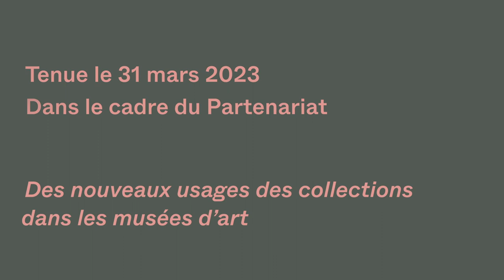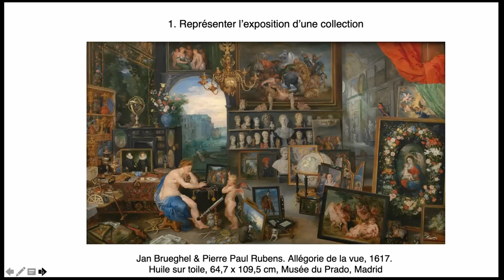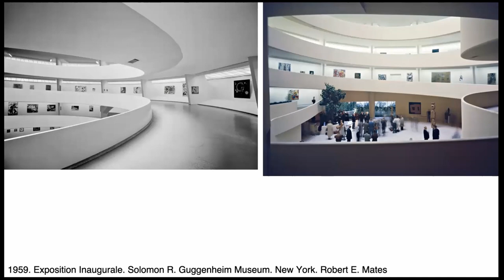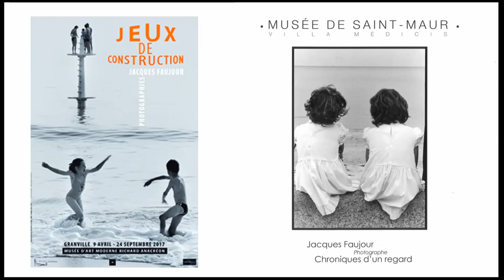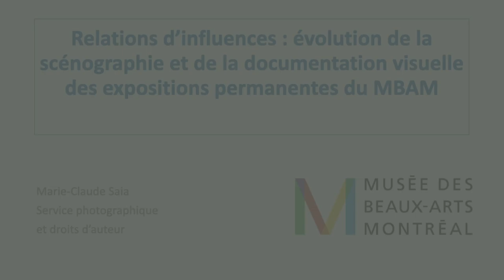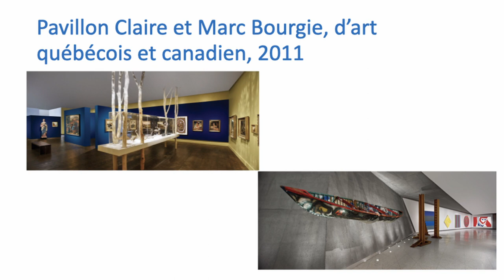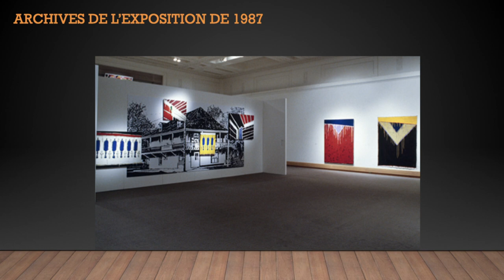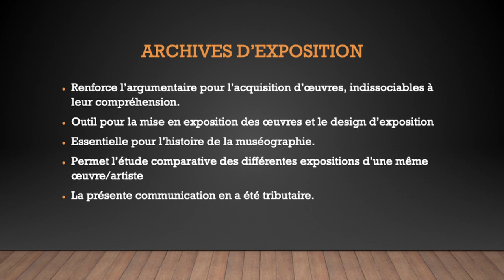Partie 1 Journée d'étude « L'archive visuelle de l'exposition de collections : statut et usages »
Journée d’étude organisée par le Groupe de recherche et de réflexion CIÉCO avec le Musée national des beaux-arts du Québec (MNBAQ) dans le cadre du Partenariat « Des nouveaux usages des collections dans les musées d’art ».

31 mars 2023
Journée d’étude bimodale en ligne et en présentiel
Musée national des beaux-arts du Québec
Auditorium Sandra et Alain Bouchard
Pavillon Pierre Lassonde
179, Grande Allée Ouest,
Québec (Québec) G1R 2H1

00:00:20 Guillaume Savard, directeur de la conservation au Musée national des beaux-arts du Québec

00:03:08 Didier Prioul, professeur associé, Université Laval, « Ouverture de la journée d’étude et mot de bienvenue »

00:10:01 Rémi Parcollet, Université Paris 1 Panthéon-Sorbonne, conférence inaugurale
« La photographie de muséographie. Ce que disent les photographies de vues d’expositions produites et archivées par le musée »

00:54:33 Séance : « La mise en archive de l’exposition et le statut de l’archive visuelle ». Modération par Marilie Labonté, étudiante au doctorat, Université du Québec à Montréal

00:56:19 Marie-Claude Saia, technicienne, services photographiques et droits d’auteur, Musée des beaux-arts de Montréal, « Relations d’influences : évolution de la scénographie et de la documentation visuelle des expositions permanentes du Musée des beaux-arts de Montréal »

01:17:14 Eve-Lyne Beaudry, conservatrice de l’art contemporain, Musée national des beaux-arts du Québec, Des archives qui font revivre les œuvres. Le cas “Serge Lemoyne. Hors jeu” »